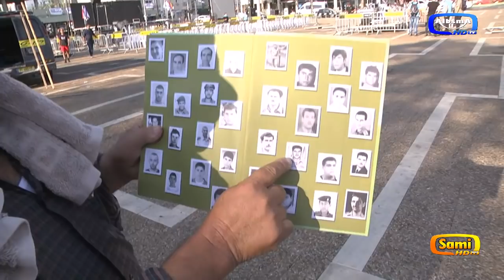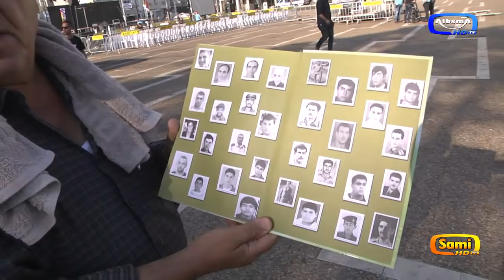עצרת נגד חוק הלאום בכיכר רבין חלק 1